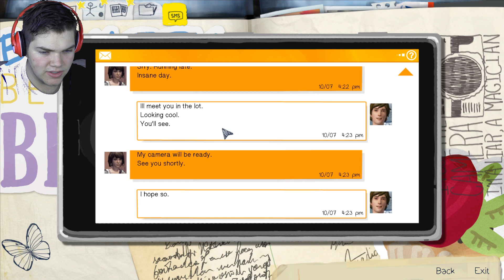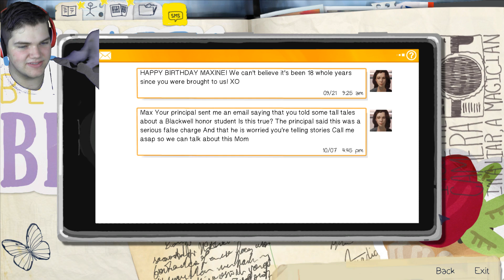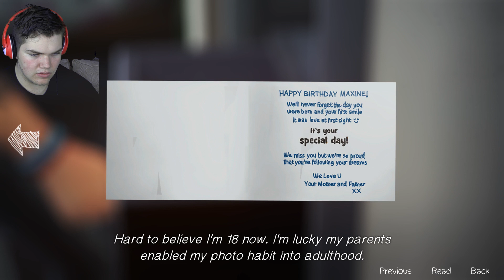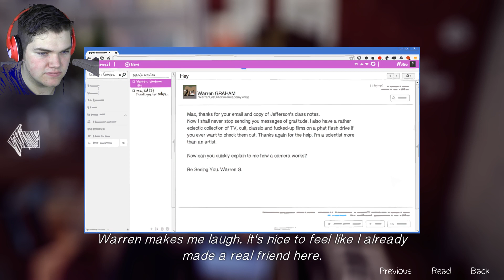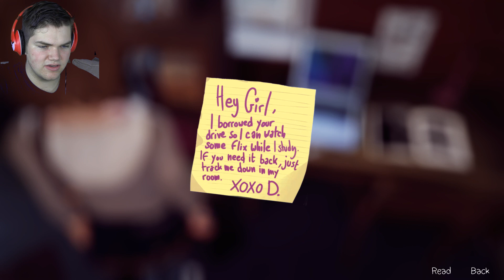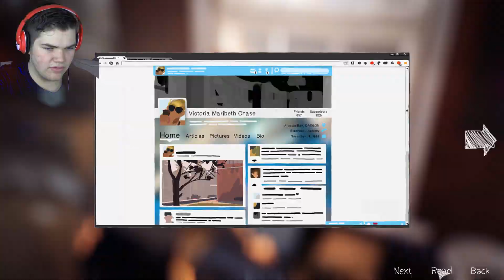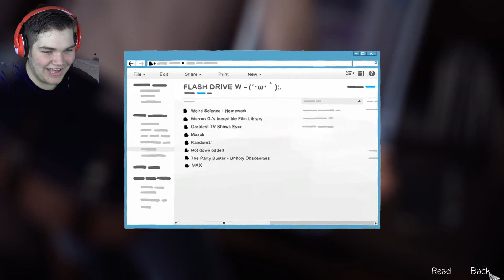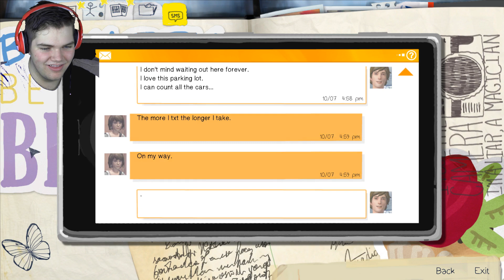Blackwell Ninja | Life is Strange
Gosh, guys I am so sorry, today was a rough day, I promise the next video will be better. I am still trying to figure out how to set up for more gaming videos. I will get this down eventually. I appreciate your patience.